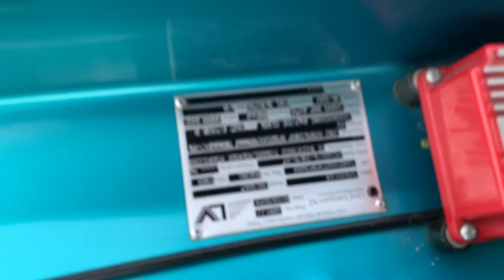1969 VIP Chrysler Valiant